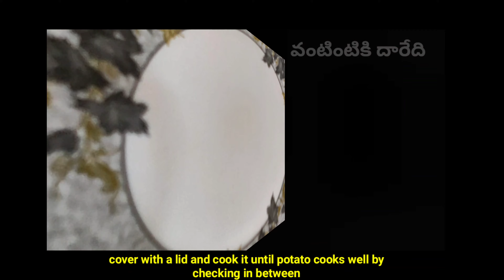10 నిమిషాల్లో మసాలా రైస్ | Easy Masala Rice | Lunch Box Recipe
10 నిమిషాల్లో మసాలా రైస్ | Easy Masala Rice | Lunch Box Recipe

Ingredients :

Cooked Rice 1 bowl
Chopped Onion 2 tbsp
Sliced Green chilli 5
Chopped Coriander leaves
Curry leaves
Chopped Tomato 2 tbsp
Chopped Capsicum 2 tbsp
Grated Carrot 2 tbsp
Chopped Beans 2 tbsp
Chopped Potato 2 tbsp

Process :

Light the stove and put a kadai and pour 4 tbsp Oil and heat
Add onion, green chilli, curry leaves and saute well
Add ginger garlic paste, mix well
Add  beans,carrot,capsicum, tomato and saute well
Add potato, turmeric powder, salt and mix well
Pour some water, mix well ,cover with a lid and  cook it until potato turns soft
Check in between and once potato cooked well add garam masala and mix well
Add cooked rice and mix well and add enough salt, coriander leaves and mix well
Fry well for 2 minutes
Turn off the stove and take out the kadai and serve
Masala Rice is Ready

Copyright:-All the contents of this channel is made by channel owner (Vantintiki Daredi). Do not use or copy any content without permission